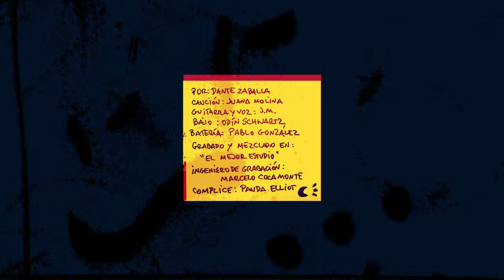Juana Molina - Paraguaya Punk (official music video)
From the "Forfun" EP
Hand-drawn and created by Dante Zaballa